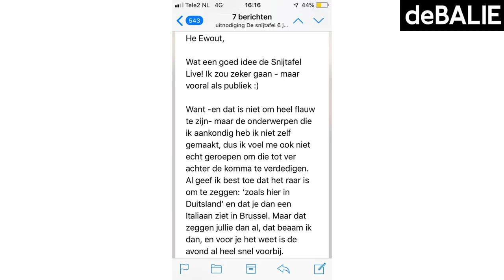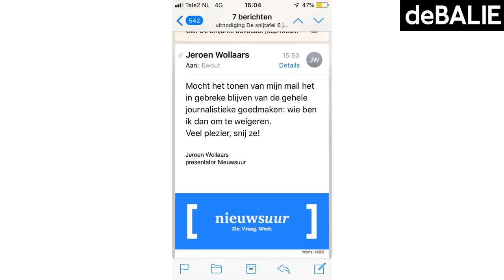De Snijtafel Offline - Juni 2019 met o.a. Revka Bijl & Ewout Jansen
Youtube-serie De snijtafel presenteert de nieuwe aflevering én gaat aansluitend in gesprek met tegenstanders.

De online YouTube-serie De snijtafel gaat offline! Vanaf nu kun je elke eerste donderdag van de maand een feestelijke première van de nieuwe aflevering verwachten met aansluitend een debat.

In De snijtafel Offline gaan we verder waar de aflevering normaal gesproken stopt en nodigen een deskundig duo uit om de besneden bron te verdedigen en gaan in discussie met de zaal.

In Snijtafel #63 bespreken Kasper C. Jansen en Ewout Jansen een opmerkelijk item in Nieuwsuur naar aanleiding van “het uploadfilter” dat het Europees parlement zou hebben ingevoerd om arme artiesten (of toch hun rijke opdrachtgevers?) te beschermen tegen YouTube en Facebook, terwijl “tegenstanders” tevergeefs “ophef” veroorzaakten over de teloorgang van “het vrije internet”.

De verdediging van de bron is in de kundige handen van de briljante advocaat Joep Meddens, die in de rechtszaal regelmatig optreedt voor auteursrecht-organisaties als Buma/Stemra en BREIN. Het blijft nog even een mysterie wie het (ook) voor Nieuwsuur op komt nemen.

SPREKERS

Joep Meddens Advocaat bij Höcker, adviseert over reclame en andere media-uitingen, procedeert over merken- en auteursrecht, begrijpt IT-contracten en houdt van collectief beheer.

Kasper C. Jansen Produceert sinds september 2012 de internetvideoserie De snijtafel, waarin culturele producten worden geanalyseerd en geïnterpreteerd.

Ewout Jansen won 12 cabaretprijzen met het duo Ewout & Etienne en werkt mee aan de Sunday Assembly (Mezrab / Hofman Café) en De snijtafel (VPRO). Als jurist adviseerde hij jarenlang de Hoge Raad en is verbonden aan Lean Lawyers.

Onder leiding van Revka Bijl, auteur en wereldberoemd van de Sunday Assembly & Gapen onder water.

    Programmamaker
    Sophie Rutenfrans

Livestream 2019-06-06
Deze video staat ook op: